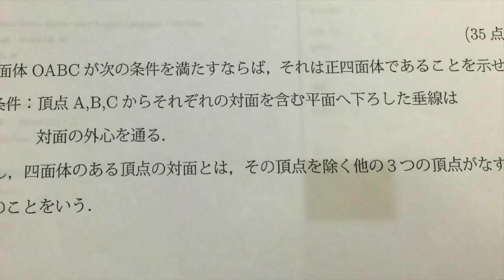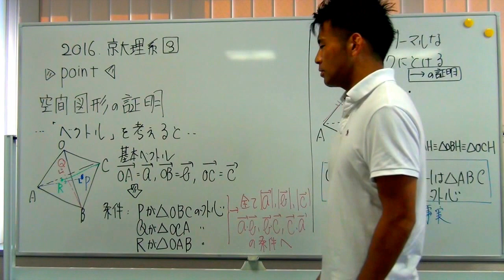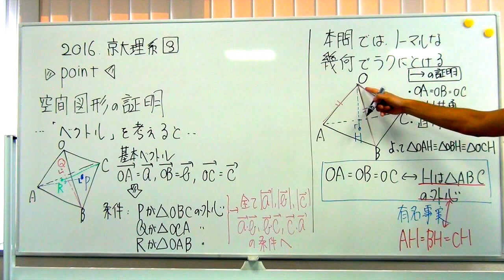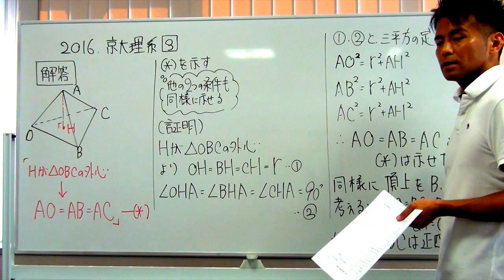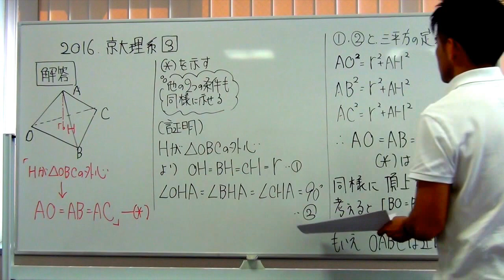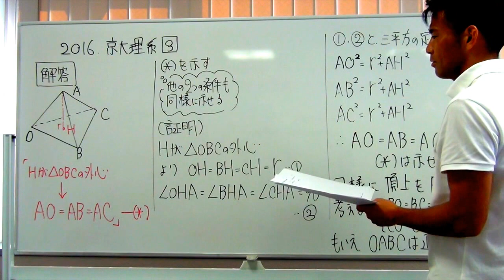2016京大理系数学入試第3問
数学専門塾ＭＥＴ＆本田数学専門ゼミ
ブログ